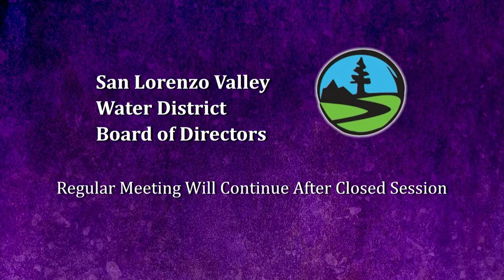San Lorenzo Valley Water District 9/1/22